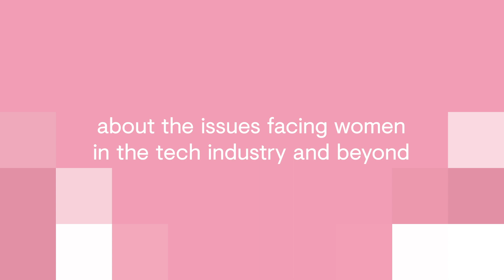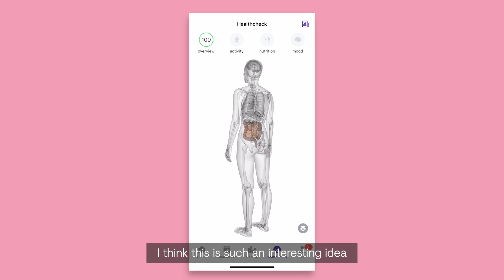Women in Healthcare Technology: What Is It Like?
Dr. Caroline Hargrove developed Formula 1’s very first simulator, she’s now Babylon’s Chief Technology Officer working with Babylon’s AI technologies.

For International Women’s Day, she got candid with Dr. Claudia Pastides about why more women should enter STEM, some of the challenges they face and what she’s doing at Babylon to make sure our tech is inclusive of women.

Healthcare technology is a side of the industry that some people may never think about. But when it comes to women in tech, there's a huge gap in representation. With women excluded from STEM fields, including health technology, there are so many amazing solutions and perspectives that will never be heard. To combat that, Babylon has hired a mix of genders, races, and nationalities for our teams.

We're also working to eliminate gender bias in our AI. When data has been largely gathered from one group as a basis for care, we work to collect new data that fully represents the range of patients we see. To give the best care, we are dedicated to putting in the research. Though it may take years to fill in the gaps left in the data, we're committed to gather as much new data as we can.